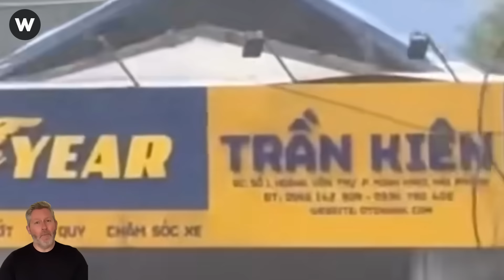Scariest STORM Moments In China! The Whole World Is Shocked By These Natural Disasters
In this video, you'll experience some of the most intense natural disasters caught on camera, featuring the destructive Typhoon Yagi. As storm chasers follow storm Yagi across China, you’ll witness dramatic storm moments and catastrophic failures caused by these natural disasters. From viral clips to Top 10 and Top 5 moments, each scene highlights the incredible power of nature. These natural disasters showcase the unpredictable and overwhelming force of storms, with facts and footage that will leave you in awe. Watch as these natural disasters unfold, capturing unforgettable moments that reveal the true strength of nature.
If you have a good video, let me make your video famous.